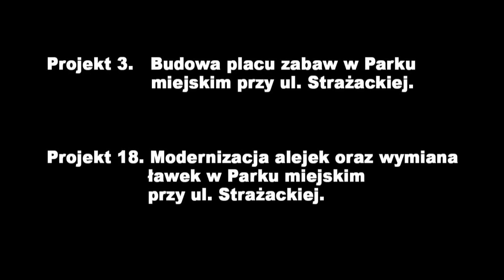Grajewo - Budżet Obywatelski 2014. Projekt nr 3 i 18.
Realizacja - Referat Strategii Rozwoju i Promocji Miasta Grajewo.